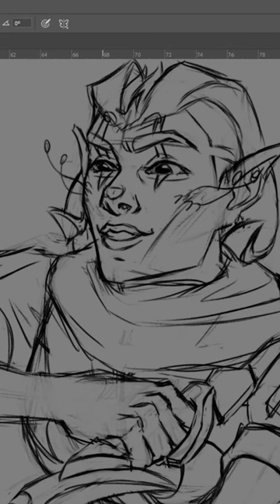Lyth Xerodyn Splash Art Timelapse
Lyth Xerodyn is a DnD OC I currently use for a campaign. She longs for revenge and is a jester-like character. This is why they call her 'The Vengeful Jester'.

Took me about 22 and a half hours to finish this illustration.

- Socials -

Song: Varien - Dawn Will Bring Us Death